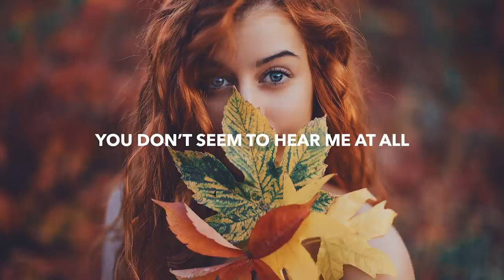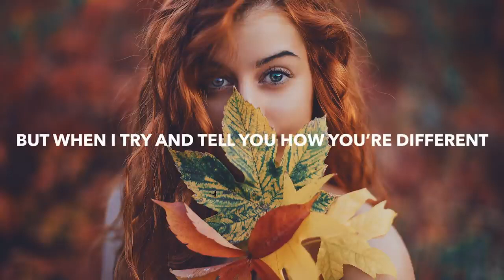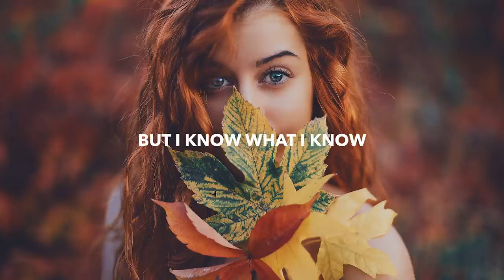Gold Lyrics feat Summer Haze | Burger Pink Gold Lyrics feat Summer Haze |BEST FEEL GOOD SONG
SIDDHARTH GUPTA,
SIDDHARTH GUPTA

Gold Lyrics feat  Summer Haze ,
 Burger Pink   Gold Lyrics feat  Summer Haze ,
BEST FEEL GOOD SONG ,
Music for youtube,
Adventure Music,
Hotel Music,
Coffee music,
Oyo Capital o Music,
Morning Music,
Music for my Fiance,
Ncs Music,
Hotel song ,
MusicbyRefined ,